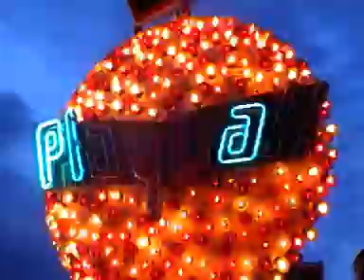Playball - Clauß offride Video Annakirmes Düren 2010